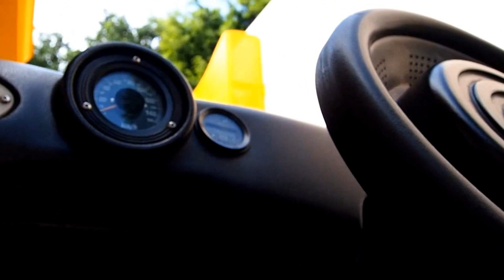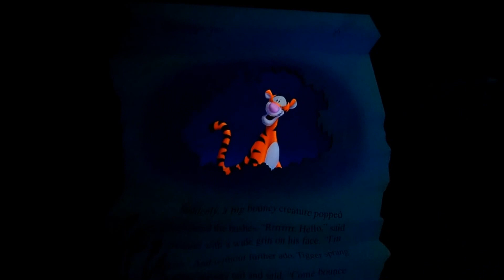Disneyland Dec 2012